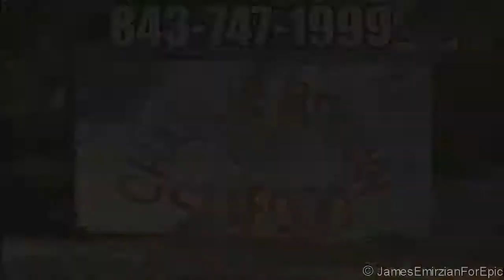Angry Grandpa Revolting - Angry Grandpa Classic Loves Charlie Brown Seafood